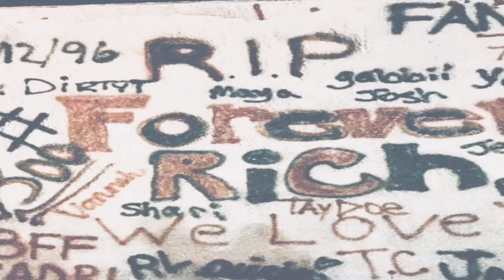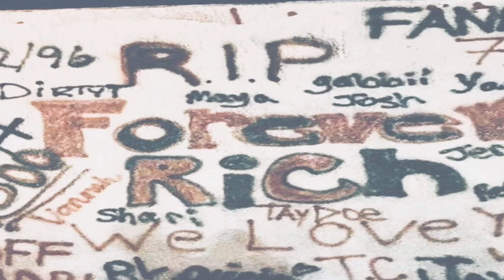Lil Banks - Fly High (ForeverRich) (TeamRich) (Prod. Khal Bennett Banks)